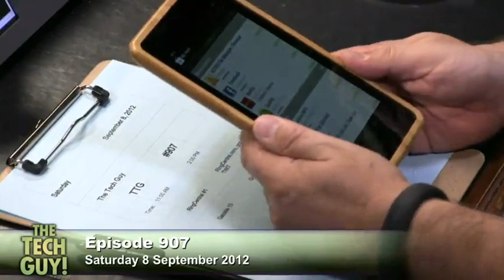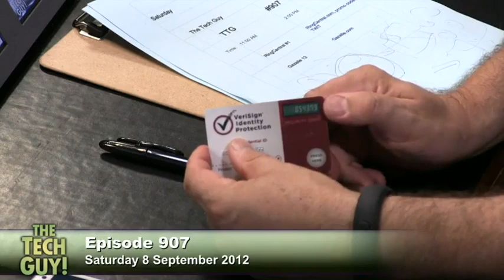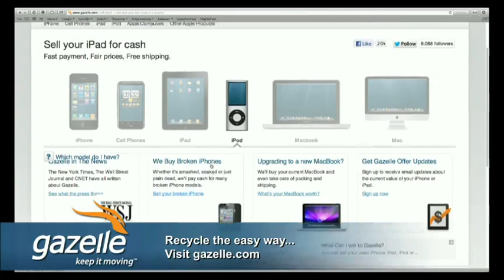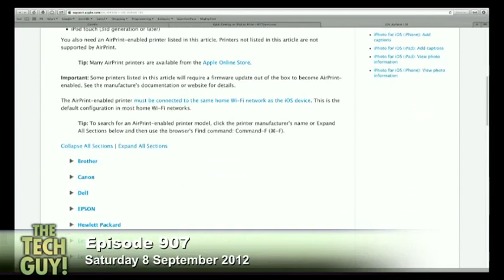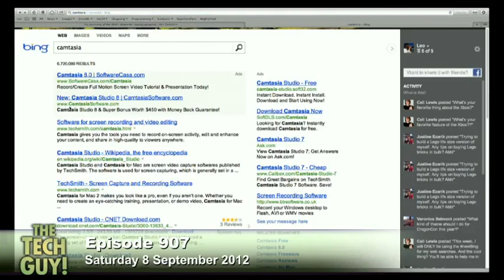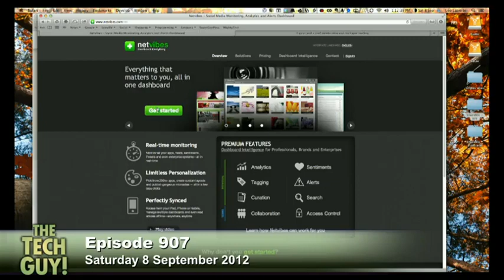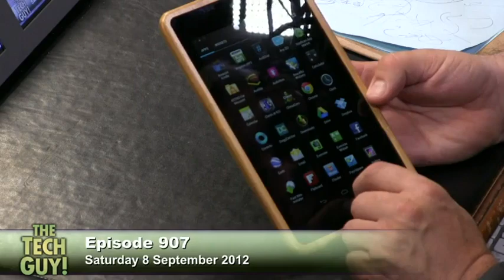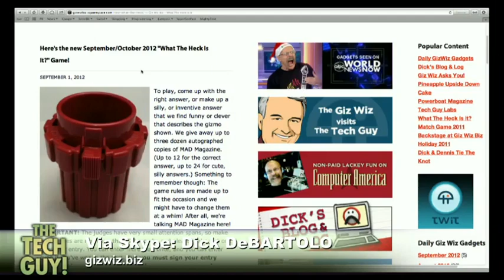Leo Laporte - The Tech Guy 907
Writing a blog anonymously, recording lectures for class, iGoogle alternatives, and your calls.

The Tech Guy for Saturday 8 September 2012 - Show 907

Guest : Dick DeBartolo